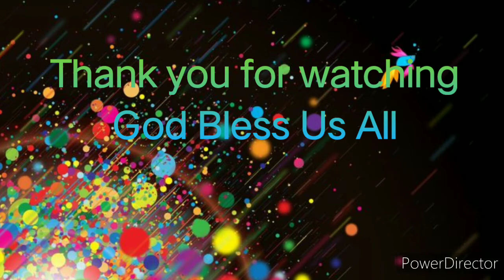Getting to know your history_(SSC_101)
Getting to know your history